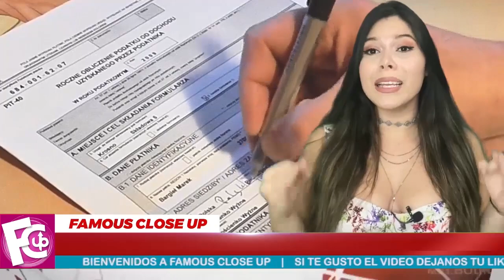🔥😮 Chente en 𝗧𝗥𝗘𝗠𝗘𝗡𝗗𝗢 𝗣𝗟𝗘𝗹𝗧𝟬 por 𝗔𝗻𝗱𝗮𝗿 𝗱𝗲 𝗧𝗼𝗰𝗼́𝗻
Tras los videos donde Vicente Fernández  tocó a mujeres de forma inapropiada y sin su consentimiento, las personas han arremetido contra el artista.